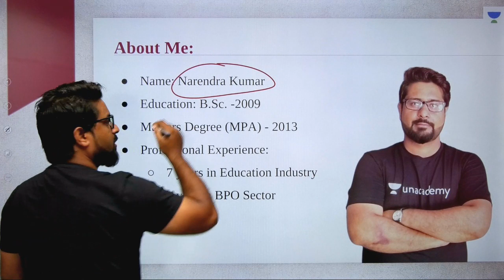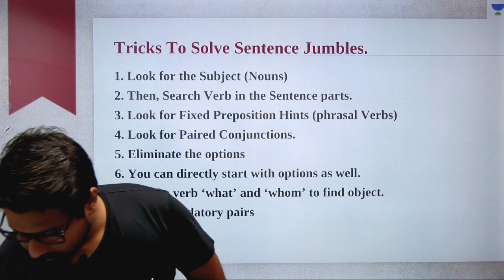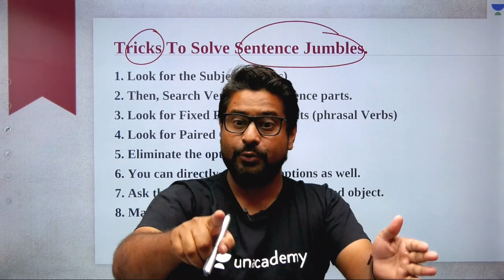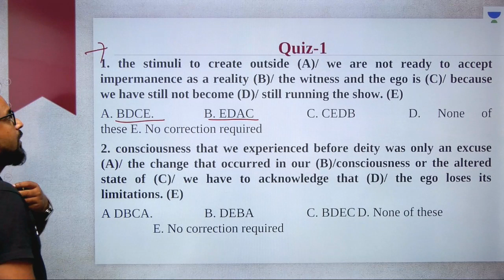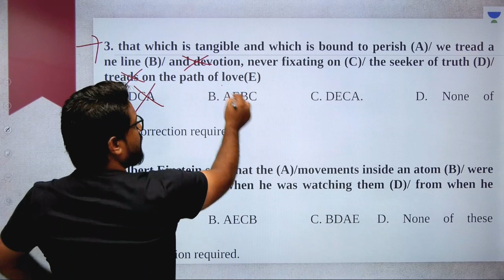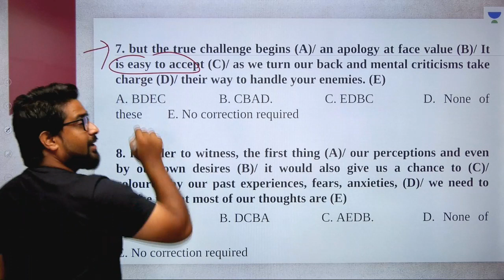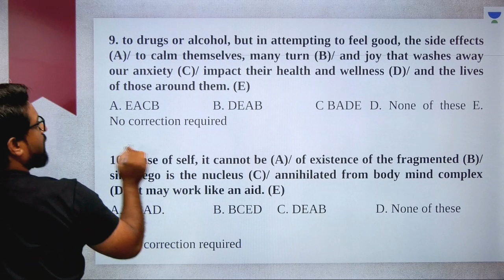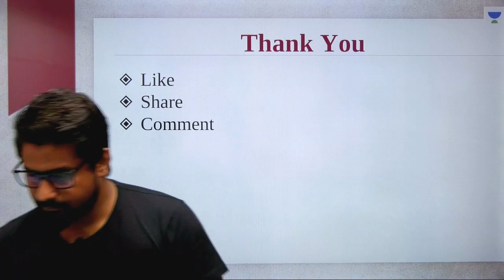L18: Sentence Jumbles Tricks I New Pattern English Banking I Narendra Kumar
This lesson starts with a discussion on Sentence Jumbles Tricks. It is very important for the English Section of Banking. In this lesson, Narendra Kumar shares his various preparation strategy along with examples which will help you to crack the exam.

Sentence Jumbles Tricks
English
Most Important English Topics

Unacademy Plus Subscription Benefits:
1. Learn from your favourite teacher
2. Dedicated DOUBT sessions
3. One Subscription, Unlimited Access
4. Real time interaction with Teachers
5. You can ask doubts in live class
6. Limited students
7. Download the videos & watch offline